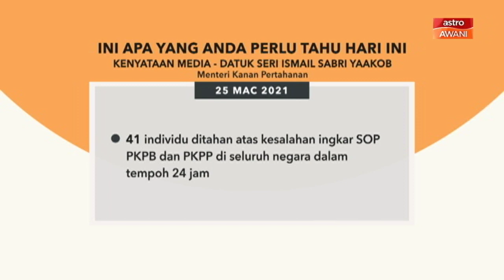5 perkara penting kenyataan media harian PKP - 25 Mac 2021